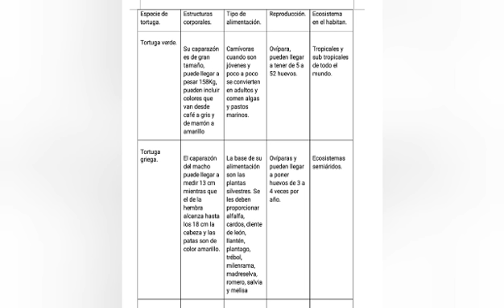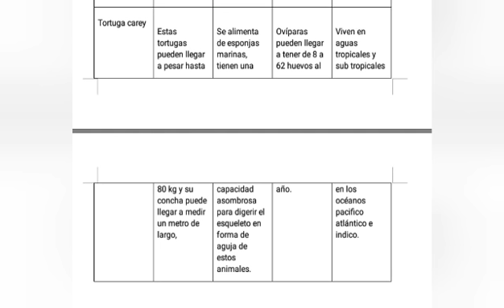27 DE ABRIL DE 2020 CIENCIAS BIOLOGIA PRIMER GRADO VIDEO 2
PROFR. JUAN JOSÉ CUELLAR HERNÁNDEZ